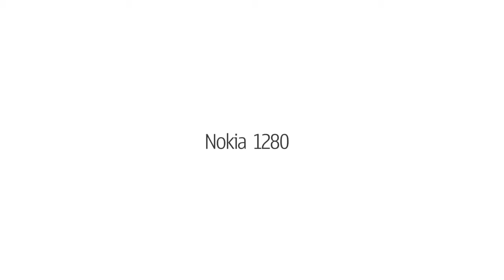Nokia 1280 Commercial